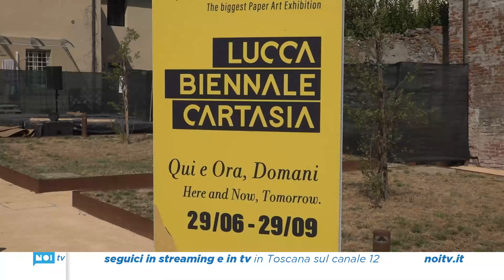Wearable Art a Cartasia 2024: da James Dimech a Leonie Oakes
Lampade, poltrone, sedie, sculture, fino ai vestiti e i copricapi. Tutto rigorosamente fatto con la carta. Creazioni che caratterizzano i tre piani di palazzo Guinigi, dove quest'anno ha deciso di spostarsi Cartasia, appuntamento ormai diventato un punto di riferimento mondiale quando si accostano la carta con la creatività, arte, innovazione e design.

Tra le tante cose che rapiscono lo sguardo, nessuna arriva al livello degli abiti esposti. Tanto delicati quanto bellissimi. A farli è stato il maltese James Dimech, eclettico architetto, designer e stilista, inventore della “Wearable Art”. Ma gli abiti di Dimech non sono i soli. Notevole è anche l'abito creato da Leonie Oakes.